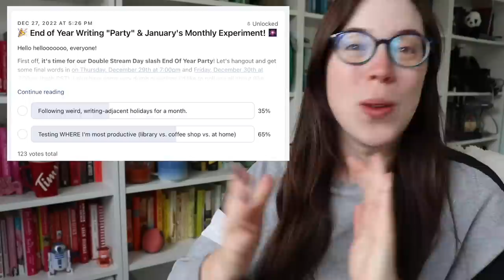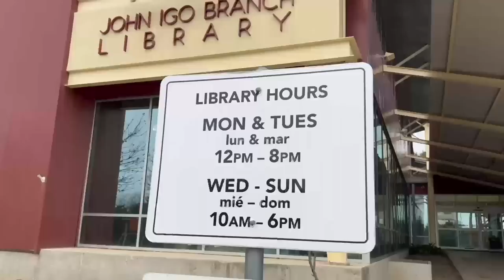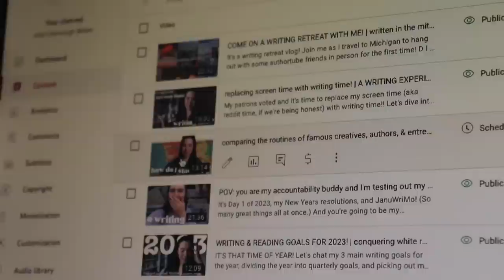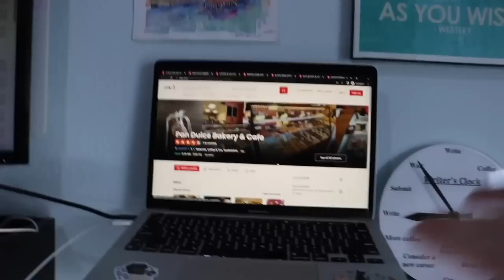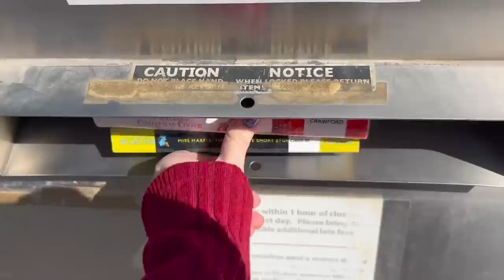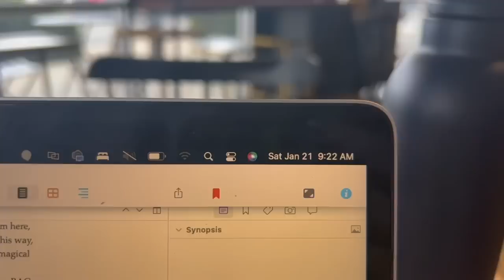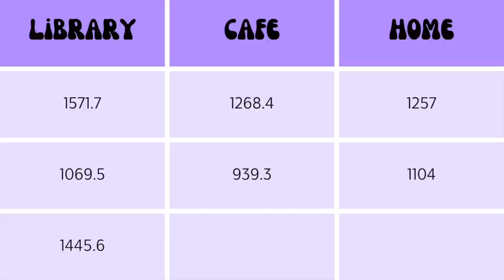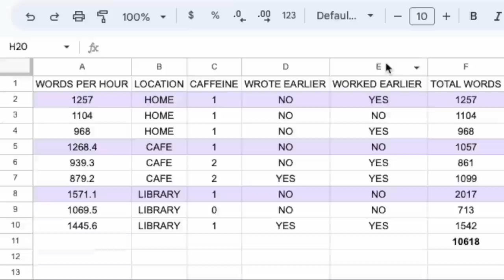discovering WHERE I'm most productive 🔍 | a writing experiment!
It's another writing experiment!! Shout out to my patrons for choosing this challenge and actually getting me out of the house lolol. Time to see if the library, coffee shop, or my own home is my most productive writing spot!

Where's your favorite place to write? Where's your favorite place outside your home? (...if that's a different place!) Is your favorite also your most "productive"?
What makes a great writing spot for you? Is it ease of access, ability to eavesdrop, complete silence?

💌  S N A I L   M A I L   M E  :
607 E. Blanco Road